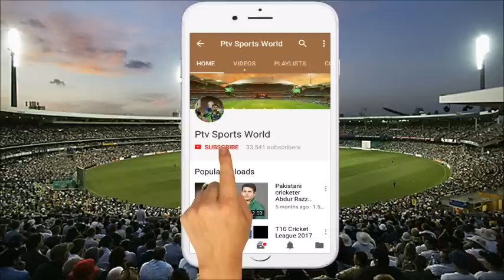Pakistan Tour Of South Africa 2018-2019 Schedule Venue And Fixtures | Pak Tour Of South Africa 2019